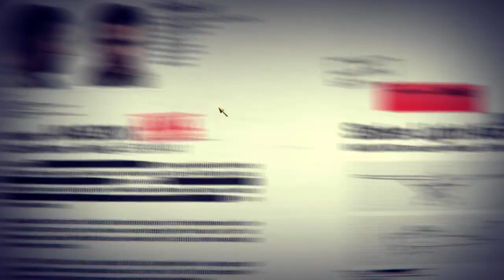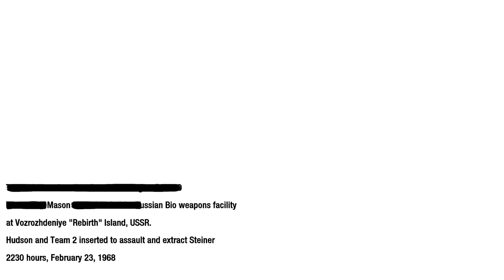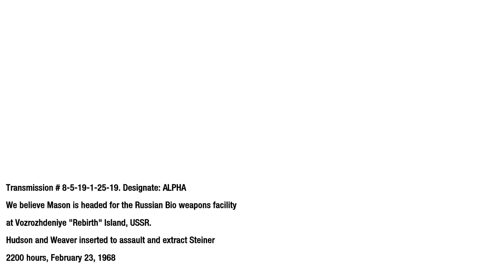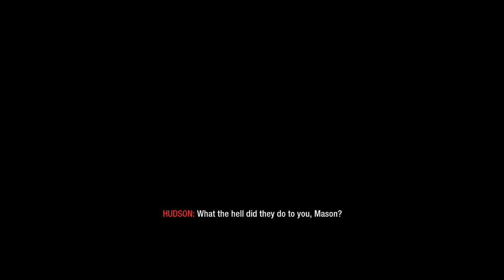Chronicle of War - 1968 February 23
Rebirth Island, USSR
Captain Mason - Special Agent Hudson